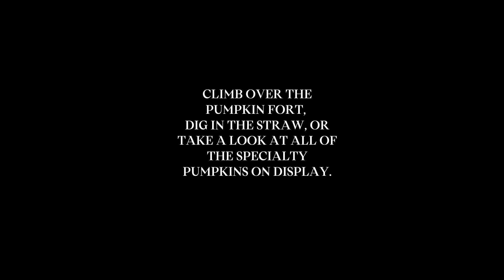National Pumpkin Day with Chelsea Owusu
Celebrate National Pumpkin Day at Nalls Produce in Alexandria, VA! 🎃 Join Chelsea Owusu as she walks through the Pumpkin Hill, Garden Center and Produce Market! Nalls Produce is the perfect place to bring your family to play outdoors, pick out pumpkins for Jack-O-Lanterns or Fall decor and get a group photo in front of the pumpkin wall! 😊